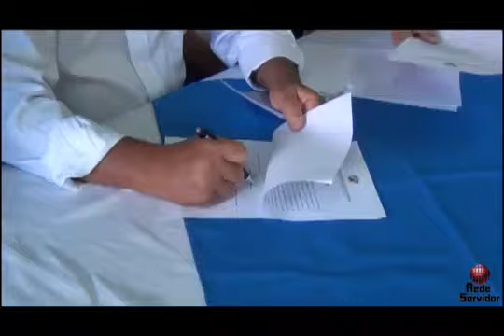Conheça a diretoria do SINPRF-BA